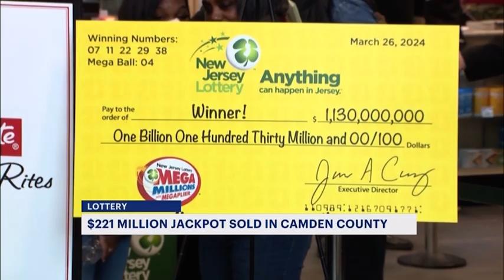News 12 NJ - Powerball, What Would You Do With The Cash?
Powerball, What Would You Do With The Cash?